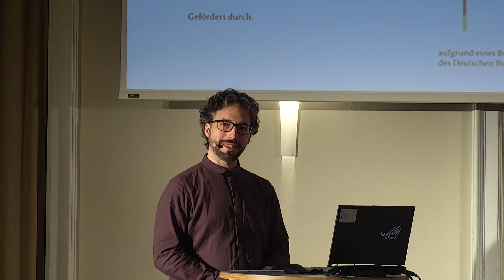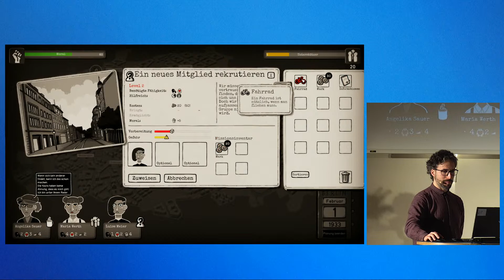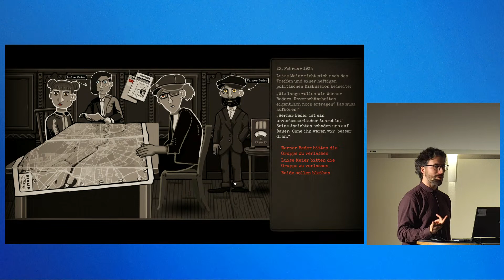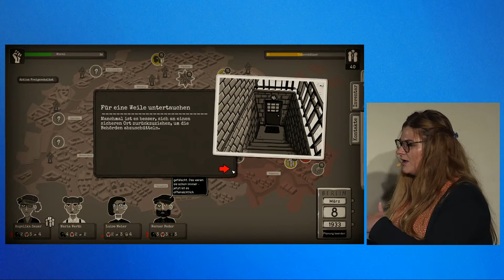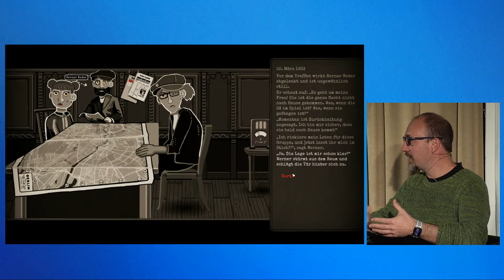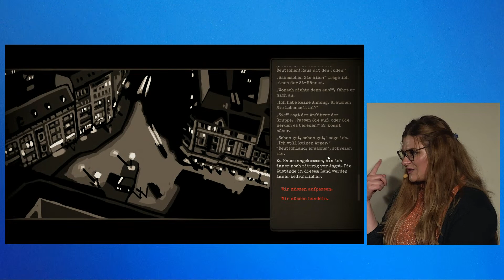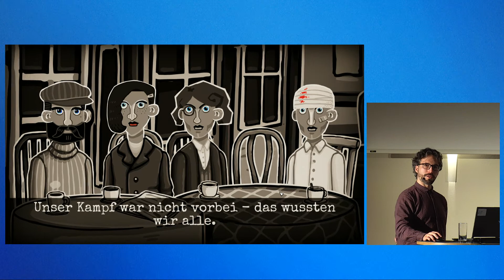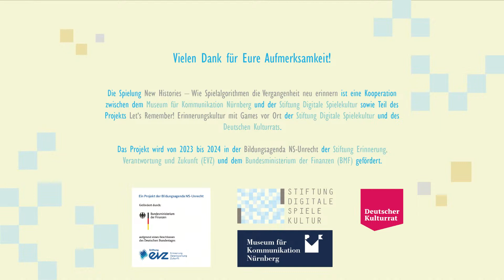Spielung: „New Histories – Wie Spielalgorithmen die Vergangenheit neu erinnern“ am 8. November 2023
Digitale Spiele greifen oft historische Settings auf. Anders als in linearen Medien können die Spielenden dort meist selbst über den Verlauf der Geschichte bzw. der Spielhandlung entscheiden. Insbesondere im Kontext des Nationalsozialismus bieten Games die Möglichkeit, die Erinnerung an das NS-Unrecht lebendig und erfahrbar zu halten. Gleichzeitig formulieren sie aber auch neue Fragestellungen zu den Grenzen einer digitalen Erinnerungskultur. Aktuelle Diskussionspunkte sind: Welchen Einfluss haben digital-generierte Spielwelten und algorithmisierte Spielsysteme auf das Gedenken an die NS-Vergangenheit und inwieweit spielt Künstliche Intelligenz zukünftig eine Rolle?

Diese und weitere Fragen diskutieren Expert*innen aus der Spiele- und der Erinnerungskultur in einer Spielung von „Through the Darkest of Times“ (2020 / Paintbucket Games) am Museum für Kommunikation in Nürnberg am 8. November 2023 von 19 bis 21:30 Uhr.

Expert*innen:
Dr. Annabelle Hornung (Museum für Kommunikation Nürnberg, Direktorin)
Magdalena Leichter, M.A. (Universität Innsbruck)
Prof. Clemens Hochreiter (Reality Twist, CEO/Founder)

Moderation: Jagoda Froer
Vorspieler: Christian Huberts (Stiftung Digitale Spielekultur)

Die Spielung findet in Kooperation mit dem Museum für Kommunikation Nürnberg statt und ist Teil des Projekts „Let’s Remember! Erinnerungskultur mit Games vor Ort“.

Das Projekt wird in der Bildungsagenda NS-Unrecht von der Stiftung Erinnerung, Verantwortung
und Zukunft (EVZ) und dem Bundesministerium der Finanzen (BMF) gefördert.